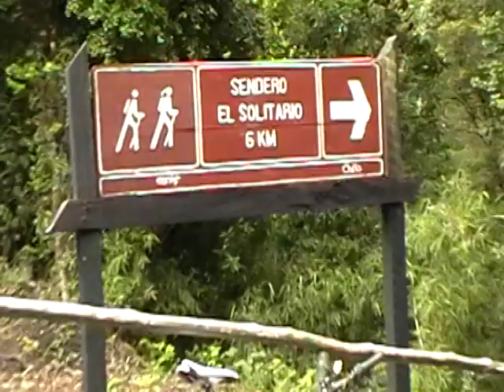El tabano humano en el solitario parte 01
El tábano humano no ha muerto ... en la entrada del solitario.